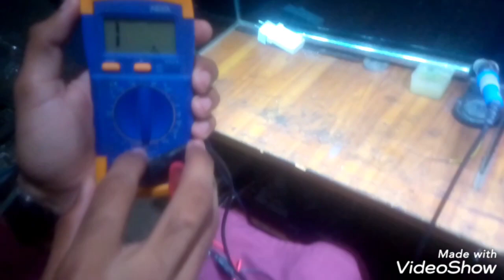How to test o2 / oxygen sensor good or bad with multimeter easily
How to test o2 / oxygen sensor good or bad with multimeter easily#o2sensor#testing